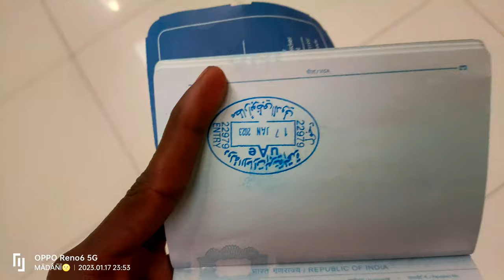ডুবাইলৈ যাওঁ আহক || madani's vlog